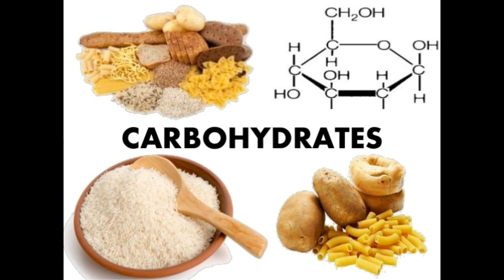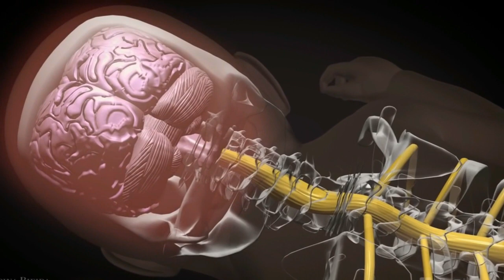pregncy / Foods To Eat During The 3rd Month of Pregnancy Diet (Week 9th to 12th Pregnancy)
now you are in the 3rd month of pregnancy, the first three month of pregnancy are very important. Watch out the video to know more about the Dos and Don’ts during the 3rd Month of Pregnancy
Foods To Eat During The 3rd Month of Pregnancy Diet (Week 9th to 12th Pregnancy)!
food for 3 months pregnant woman
 healthy food for 3 months pregnant lady
diet for 3 months pregnant woman
3 months pregnant food to eat
diet chart for 3 months pregnant lady
diet plan for 3 months pregnant woman
foods to eat during 3 month of pregnancy
3rd Month Pregnancy Diet, food to eat during third month of pregnancy, diet for 3rd month pregnancy
Foods to Eat During Your Third Trimester - Which foods are best during the third trimester
3 month pregnancy diet chart in hindi
first 3 month pregnancy diet chart in hindi
3 month pregnancy diet chart in tamil
1 to 3 month pregnancy diet chart
first 3 month pregnancy diet
3 month pregnancy diet chart in marathi
1 to 3 month pregnancy diet chart in hindi
first 3 month pregnancy diet chart
after 3 month pregnancy diet in hindi
at 3 months pregnant where is the baby located
3 month pregnancy fruit
pregnancy diet chart month by month
what to eat during first 3 months of pregnancy
first three months of pregnancy dos and donts
2 month pregnancy diet chart
3 month pregnancy pictures